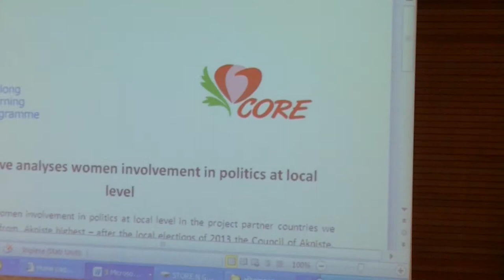Pesaro - Meeting del progetto Core:quanto influisce la mentalità patriarcale nella vita odierna?2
La Provincia di Pesaro e Urbino è partner del progetto CORE, finanziato dal programma comunitario LLP Grundtvig Parteneriati di apprendimento 2013, che si pone l'obiettivo generale di analizzare e misurare l'impatto della mentalità patriarcale sul ruolo degli uomini e delle donne nella vita sociale dei paesi partner.

Gli obiettivi sono

-      prendere coscienza del pensiero patriarcale, analizzando e confrontando gli elementi fondamentali e le conseguenze sul ruolo sociale degli uomini e delle donne nei paesi partner del progetto;

-      definire azioni mirate al superamento delle differenze di genere;

-      promuovere modalità innovative di formazione per gli adulti per contrastare la discriminazione di genere, verificandone la trasferibilità nei diversi paesi partner;

-      destrutturare e superare i pregiudizi e gli stereotipi nei confronti delle donne e degli uomini;

-      confrontare e attivare le misure messe in atto nei diversi paesi per prevenire e contrastare la violenza domestica;

-      favorire la collaborazione intergenerazionale tra anziani e giovani per migliorare le relazioni all'interno della famiglia.